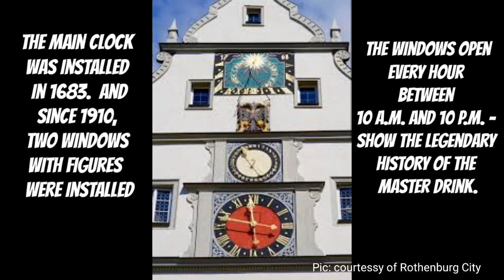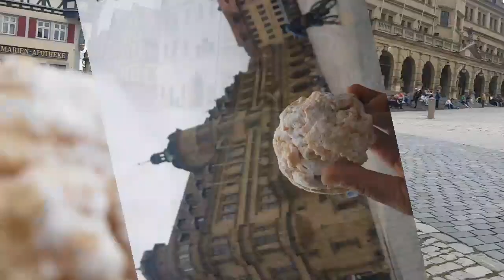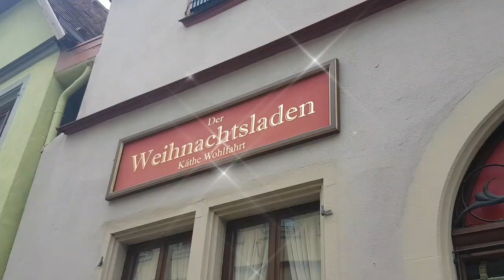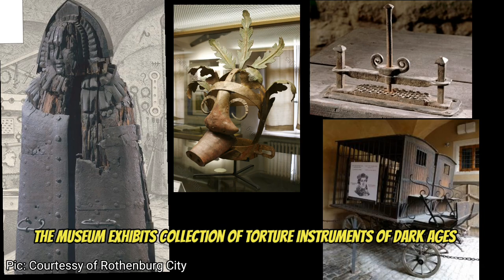Kota tua di negri dongeng. Visiting fairytale city Rothenburg ob der Tauber, Bavaria Germany.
Jalan- jalan ke Rothenburg ob der Tauber, kota tua yang indah dari abad pertengahan di Bavaria, Germany.  Kota tua yang dijuluki kota Natal dan kota menara ini sangat indah dan romantis, terletak di Bavaria German Romantic Route, route jalan romantik di Jerman. Kota tua Rothenburg dengan bangunan dan rumah-rumah dari abad ke- 13 dan 14 sangat menarik dan banyak dikunjungi wisatawan dari mancanegara.

Visiting Rothenburg ob der Tauber, a beautiful medieval old town in Bavaria, Germany. The old town, nicknamed the Christmas town and the tower town, is very beautiful and romantic, located on the Bavarian German Romantic Route in Germany. The old town of Rothenburg with buildings and houses from the 13th and 14th centuries is very interesting and attracts many foreign tourist from all over the world.

Jalan- jalan ke Rothenburg ob der Tauber
Kota tua di negri dongeng
Kota tua dari abad ke 13 dan 14 di Bavaria
Rothenburg ob der Tauber
Rothenburg kota natal
Christmast City Rothenburg
Rothenburg Rathaus
Souvenir Rothenburg
City wall Rothenburg
Benteng kota Rothenburg
Burg garten
Castle Garden
Fairytale Rothenburg
Romantic old city